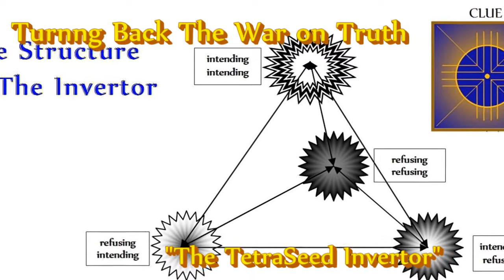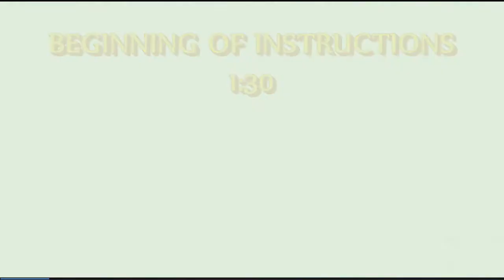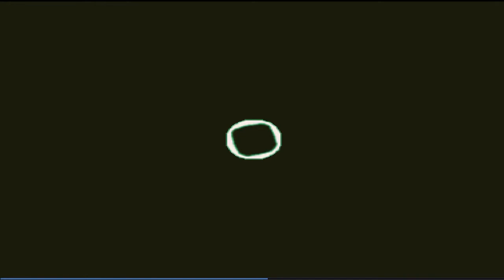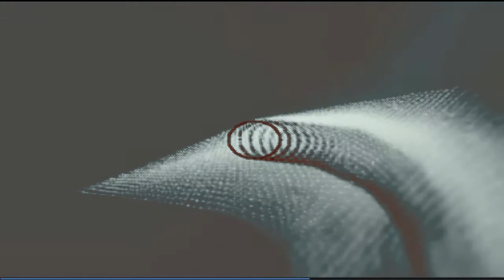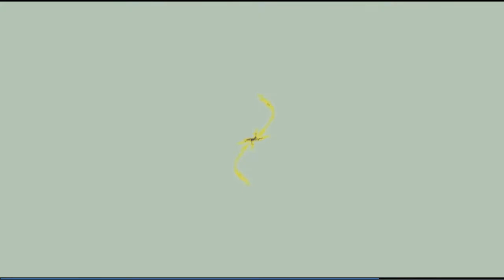Turning Back the War on Truth | TetraSeed Invertor Awakening Invocation | 2020 7 9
The TetraSeed Invertor on Truthfulness

There is a "war on truth" going on -- visible in the execrable behavior of the current Republican-dominated administration, the campaigns of Republican candidates -- and in the lame behavior of the Democratic Party in taking steps against the overall Republican tactics and, in some measure, enacting similar degenerate tactics in the conduct of the Democratic Party.

It's also visible in the tolerance of the American public for these tactics and character perversion.

This process exists to give people means for turning the war on truth back on itself -- to reverse this movement away from character integrity and to dishonorable self interest.  It exists to help to restore the rightful place of character integrity to the public forum and in personal lives.

In integrity, there is strength.

Without it, there exist only paper tigers that people allow to control the course of human events -- stupidly.

Catch my drift?